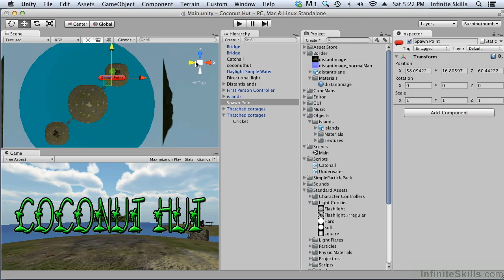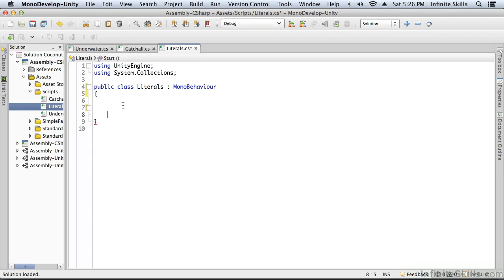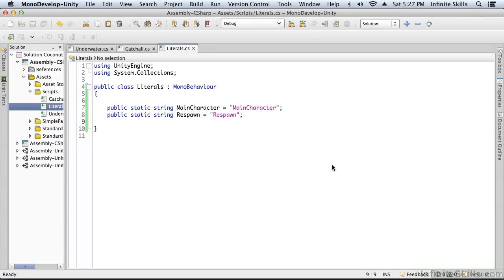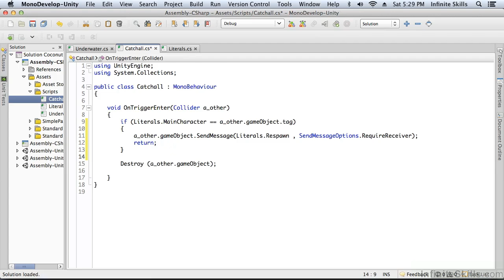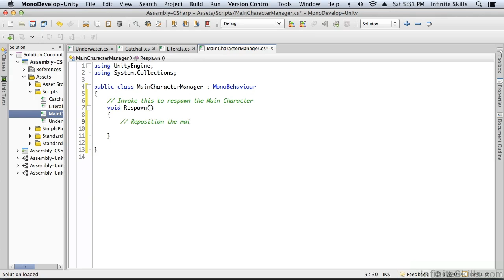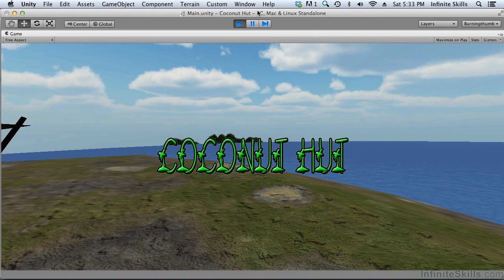Game Development with Unity 3D Tutorial | Catch All Zone - Part 4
Want all of our free Unity videos?

More details on this Unity training can be seen This clip is one example from the complete course. For more free Unity tutorials please visit our main website. YouTube